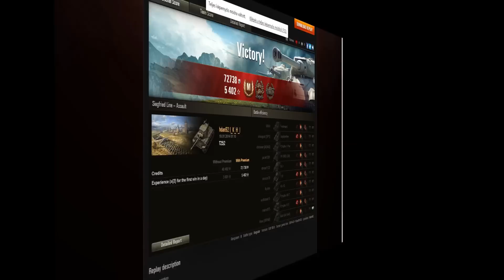World of Tanks - T25/2 - hdan92 - 5500 sebzés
Hdan92 nevű nézőm a T25/2-vel szerez több mint 5000 sebzést.

Ha még nem játszotok a War Thunder-el, de szeretnétek, ezen a linken regisztrálva +50 arany sassal kezdhetitek a játékot:

Ha tetszett a videó, ne felejtsétek el Like-olni! :)